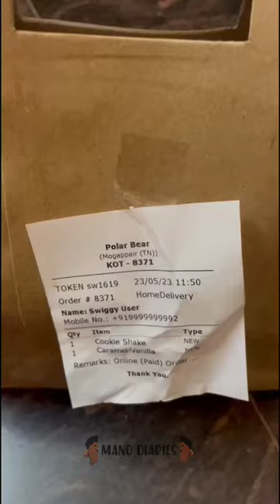🍮 Polar Bear Icecream Shop Review 🍧 Tag that Milkshake Addict 😋